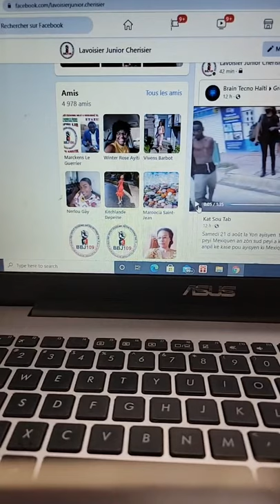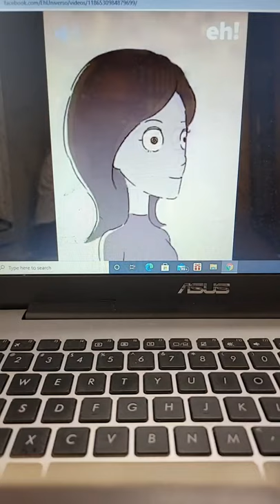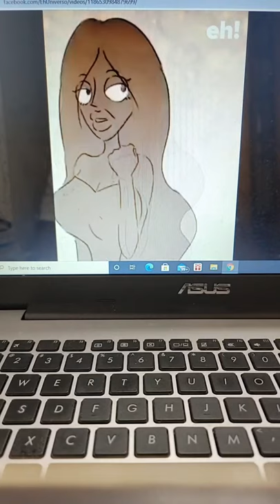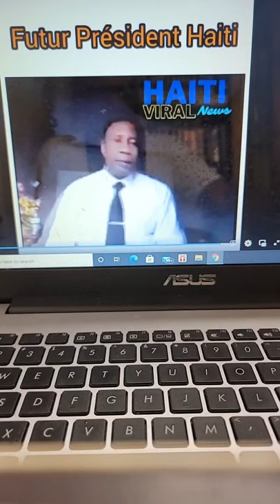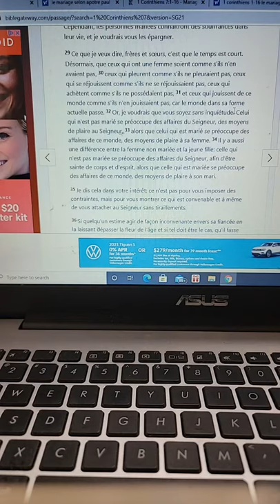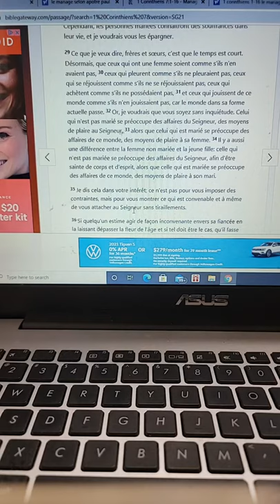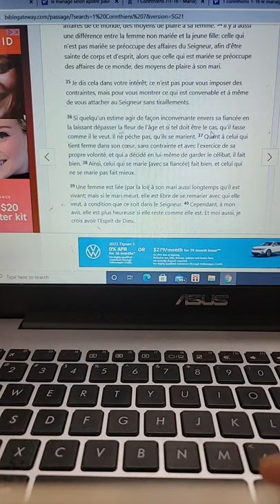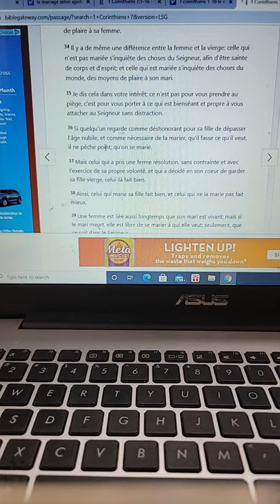Bosalman Palan 2 Se pa ti kaka, djòl zuzu pap renmen'm vre Pare mouda'w tande